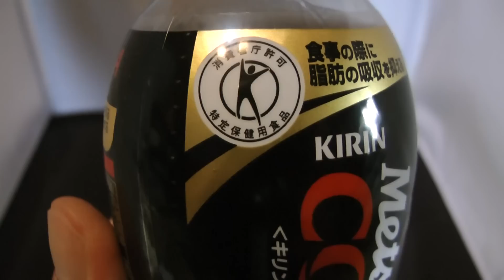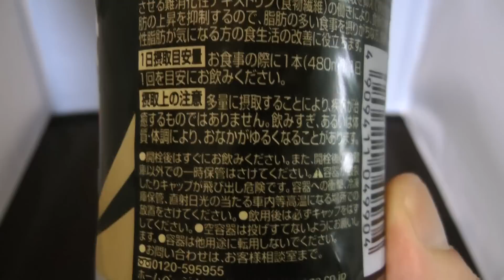Mets Cola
キリン製品のメッツコーラー糖質ゼロ特保飲料です。炭酸が強いので食事と一緒にのむ事で食事制限？が可能かもしれません。コーラーでお腹いっぱいになります。